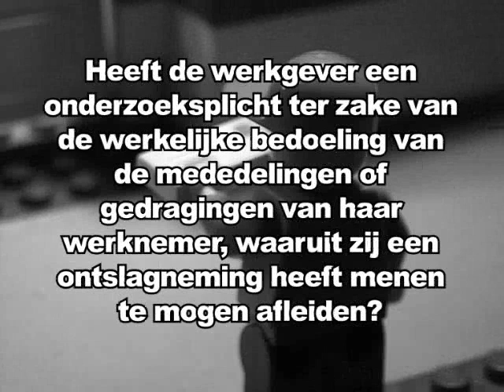RIB-J-070529, Animatie: HR Westhoff Spronsen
In de langste versie van de drie animaties (de laatste in het rijtje) worden zowel de casus, de bijbehorende (rechts)vragen als de antwoorden van de Hoge Raad in de zaak Westhoff/Spronsen destijds weergegeven. De situatie is als volgt: Westhoff hoorde aan het einde van zijn werkdag op 1 mei 1982 dat hij niet naar zijn auto gebracht zal worden, wat volgens hem wel was afgesproken. Westhoff heeft in dit geval tegen een toen aanwezige werknemer gezegd:"Ik pak mijn zooitje. Je bekijkt het maar. Ik kom niet meer terug". Hij heeft vervolgens zijn spullen uit de vrachtwagen gehaald en is vertrokken. Op maadag 3 mei en dinsdag 4 mei heeft Westhoff niks meer van zich laten horen. Op dinsdag 4 mei heeft Spronsen een aangetekende brief naar Westhoff gestuurd waarin hij meldt:"Kennelijk stelt u geen prijs meer op het dienstverband. Wij beschouwen dit dan ook per 3 mei als beëindigd". Eerst wordt de vraag gesteld: heeft de werkgever een onderzoeksplicht ter zake van de werkelijke bedoeling van de mededelingen of gedragingen van zijn werknemer heeft waaruit deze zijn ontslag heeft menen te mogen afleiden. Hierop volgt het antwoord van de Hoge Raad. De tweede vraag: mag een werkgever een wernemer aan een eenzijdige ontslagneming houden, indien er aan zijn zijde geen sprake is van nadeel? Eveneens volgt het antwoord van de Hoge Raad.  Tijdsduur: 2 min 33 sec  In de kortste versie van de drie animaties (de middelste in het rijtje) worden alleen de feiten van de casus weergegeven en de vordering van Westhoff met het verweer van Spronsen. De casus komt overeen met die van de oorspronkelijke zaak voor de Hoge raad.  Tijdsduur: 1 min 28 sec  In deéén na langste versie van de drie animaties (de eerste in het rijtje) wordt een variant op de oorspronkelijke casus gegeven. De situatie is nu als volgt: Westhoff hoorde aan het einde van zijn werkdag op 1 mei 1982 dat hij niet naar zijn auto gebracht zal worden, wat volgens hem wel was afgesproken. Westhoff zei vervolgens op rustige toon:"Ik heb al een hele tijd genoeg van deze baan. Ik hak de knoop nu maar eens door. Ik neem ontslag". Op maandag kwam Westhoff gewoon weer op zijn werk maar volgens Spronsen had hij ontslag genomen. Op dezelfde maandag heeft Spronsen een aangetekende brief naar Westhoff gestuurd waarin Spronsen heeft geschreven:"Kennelijk stelt u geen prijs meer op het dienstverband. Wij beschouwen dit dan ook per 3 mei als beëindigd". Westhoff vordert doorbetaling vanaf 3 mei en voortzetting van de dienstbetrekking vanaf die datum. Spronsen werpt tegen dat Westhoff op 1 mei zelf ontslag heeft genomen. Westhoof bestrijdt dit. De vraag wordt gesteld of de werkgever een onderzoeksplicht ter zake van de werkelijke bedoeling van de mededelingen of gedragingen van zijn werknemer heeft waaruit deze zijn ontslag heeft menen te mogen afleiden. Als tweede vraag: mag een werkgever een wernemer aan een eenzijdige ontslagneming houden, indien er aan zijn zijde geen sprake is van nadeel? Er worden hierop in het fragment geen antwoorden gegeven.  Tijdsduur: 1 min 43 sec